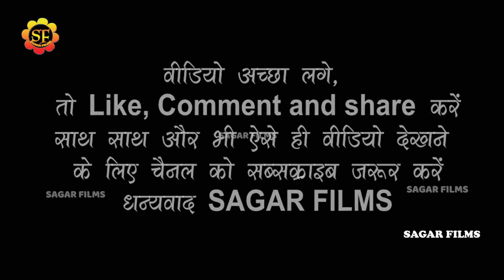Golu_Raja - कमेड़ी गोलु_राजा ने सुनाया दहेज लेने वाले लड़को की कहानी हस्ते-हस्ते लोट पोट हो जाएगे।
Album Information
❖ Album : Golu_Raja_ke_Stage_Show 2022
❖ Song : Aamava Lagaval Piya ho
❖ Singer : Golu_Raja
❖Misuc-
❖Studio-
❖video- Live
❖ Location :
❖ Released On: 2022